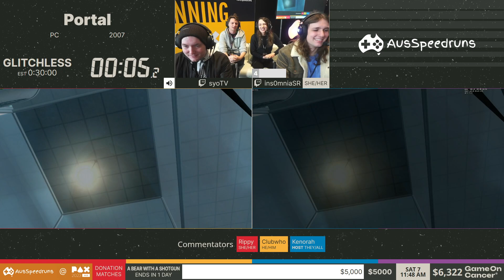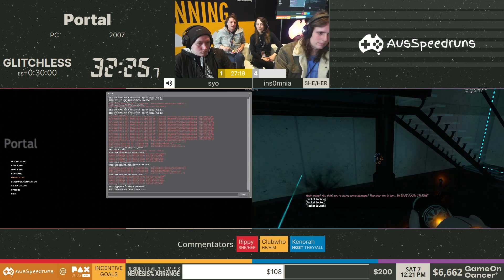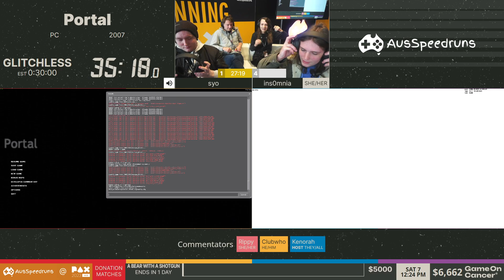ASAP 2023: Portal Glitchless Race by syo vs. ins0mnia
This speedrun was performed live at the AusSpeedruns @ PAX 2023 marathon, an event we run every year to raise money for charity!

This year we raised money for Game on Cancer, a charity which funds early-career cancer researchers who are working across all areas of cancer research.